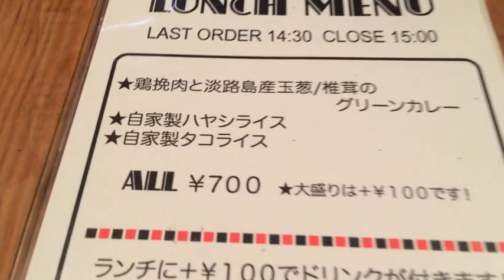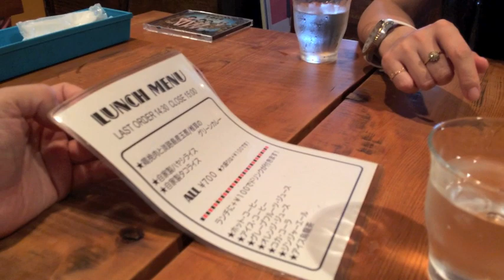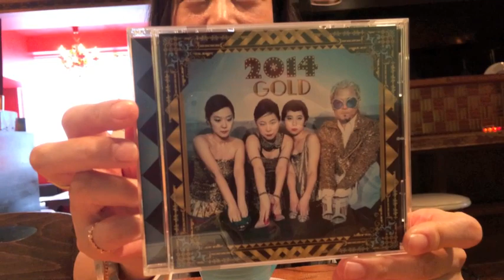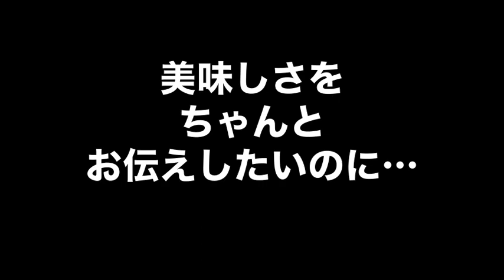【激ウマ】芸人が超オススメするハヤシライス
☆金星ダイヤモンドのPV

☆お店情報
【LAMAI】
〒150-0002 東京都渋谷区渋谷2-11-14 ステージ青山2F
ランチ 12:00~15:00（火水木）
ディナー　18:00~24:00（月〜木）、18:00~25:00（金土）
定休日　日・祝日